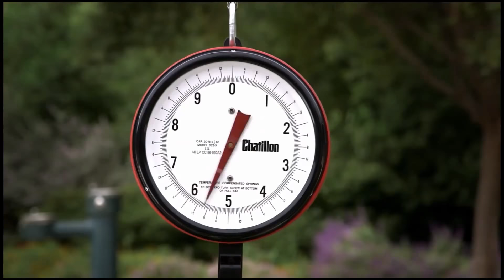William Johnson Ofoegbu Commercial Reel